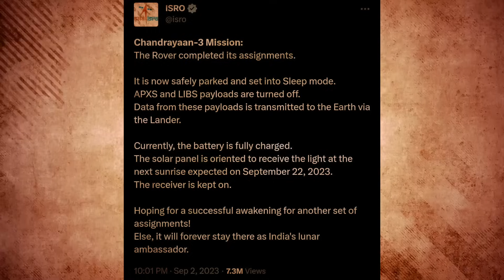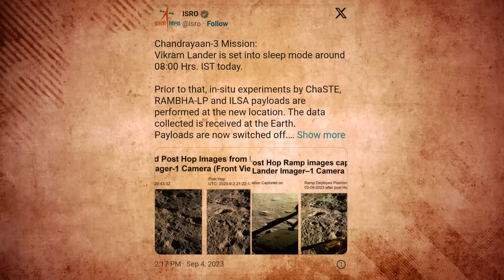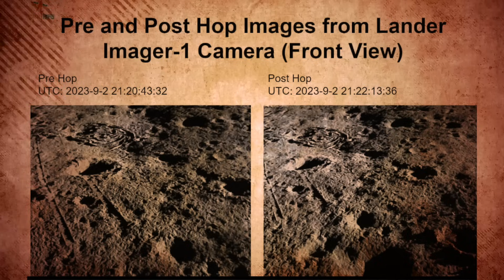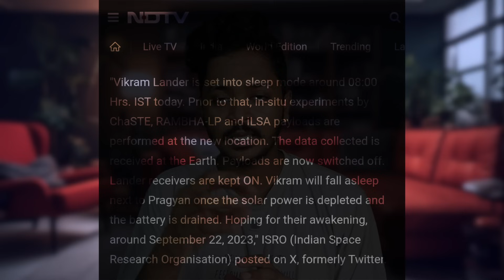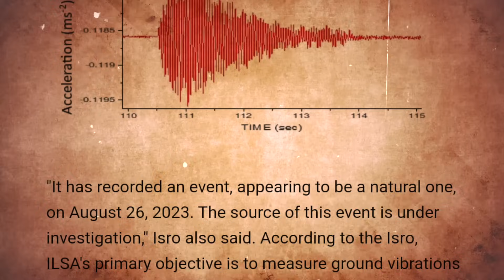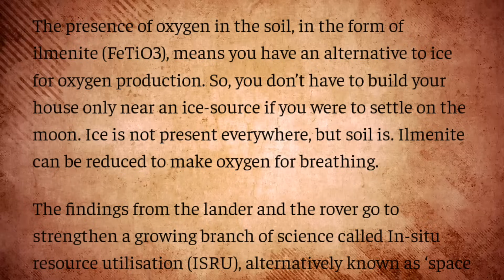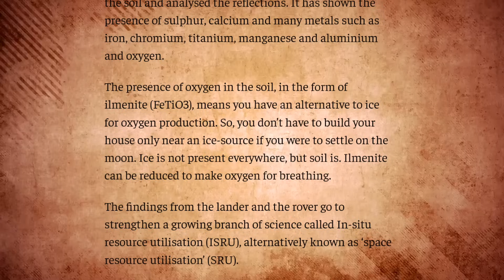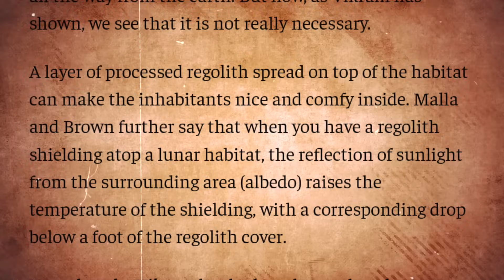ചന്ദ്രയാൻ അവസാനിച്ചിട്ടില്ല?|Chandrayaan-3 findings show the moon is habitable| Malayalam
Chandrayaan 3 Findings: Possible Hint of Habitable Condition in Moon

India's Chandrayaan 3 mission successfully landed on the lunar south pole on August 23, 2023. The mission is expected to provide valuable insights into the lunar environment and its potential for habitability.

One of the key findings of Chandrayaan 3 so far is the presence of water ice in the lunar south pole. This water ice is thought to be located in permanently shadowed craters, where temperatures can reach as low as -230 degrees Celsius. The presence of water ice is a significant finding, as it is essential for life as we know it.

Another important finding of Chandrayaan 3 is the presence of organic molecules in the lunar soil. Organic molecules are the building blocks of life, and their presence on the moon suggests that the conditions there may have been once been suitable for life.

The findings of Chandrayaan 3 are still being analyzed, but they are already giving us a better understanding of the lunar environment and its potential for habitability. The mission is a major step forward in our quest to find life beyond Earth.

Chandrayaan 3
Moon
Habitability
Water ice
Organic molecules
South pole
Life beyond Earth
Space exploration
NASA
ISRO
ESA
Roscosmos
Sanuf Mohad is a Malayalam channel where must-know things worldwide are explained in a simple and comprehensive way. Videos on this channel will cover Topics such as recent current affairs, Geo politics, explanations of political problems, economics, history, science, technology, Malayalam News, etc. The videos on this channel will help you gain knowledge about various topics and also it will help upsc and Kerala psc exam aspirants to know more details in various topics in simple Malayalam.